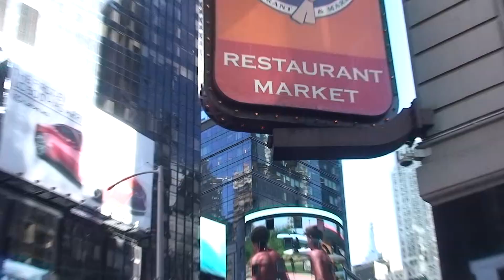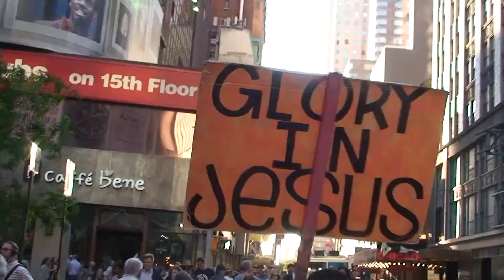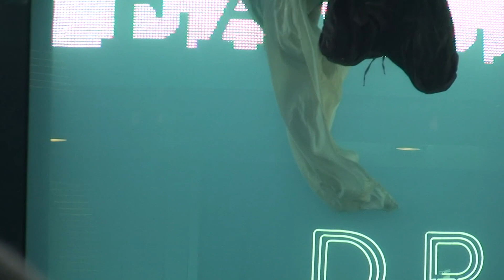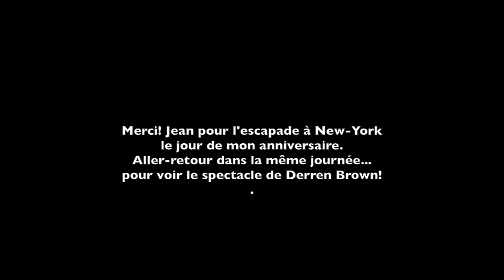PARISI 3 JUIN N-Y DERREN BROWN 60 2017